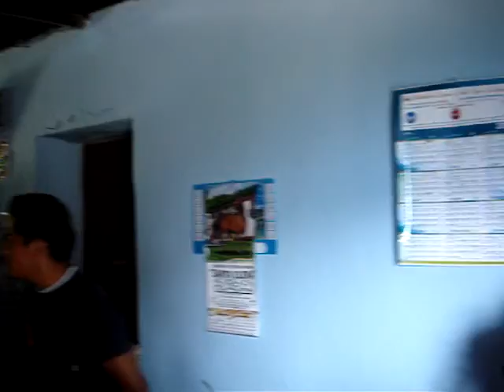Aguacatitla Huautla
10 de Mayo 2010
(Familia Laureano)

"Este video 📹 es dedicado a las personas que ya no se encuentran entre nosotros"